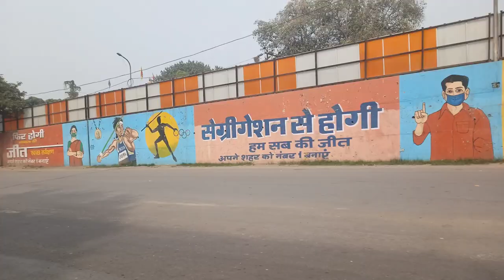vlog 3 प्रयागराज की सबसे पुरानी डेरी🍦👀 morning routine winter ☃️❄️ youtubevideo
प्रयागराज की सबसे पुरानी डेरी👀☃️❄️ morning routine winter youtubevideo

prayagrajyoutubevideo milkdairy Indian blogger#morningroutine#dailyblogger
my20 दिसंबर
shortreal dailyblogger saree blogger#ytshorts

बहुत-बहुत धन्यवाद यूट्यूब परिवार प्रयागराज की पावन धरती पर यूट्यूब परिवार का बहुत-बहुत स्वागत है
इतना कभी सोचा नहीं था कि यूट्यूब पर आने के बाद ढेर सारा प्यार मिलेगा ढेर सारा  प्यार देने के लिए बहुत-बहुत धन्यवाद कौन है हम लोग एक दूसरे को जानते नहीं है कौन है कहां से है क्या है फिर भी हम लोग सबको दुआएं देते हैं और लेते हैं बस ऊपर वाले की कृपा है/ आप लोगों जहां भी रहे  मस्त रहे और खुश रहे ईश्वर की कृपा बनी रहे सदैव 🙏🙏🙏🙏🙏🙏💕💞🌅☃️👀